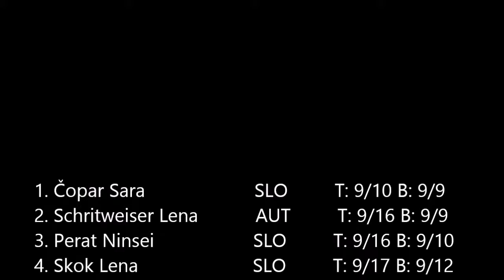Radovljica iRCC 2016 - Ninsei Perat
Balvanska tekma v iRCC ligi, Radovljica 2016
Boulderin competition iRCC, Radovljica 2016